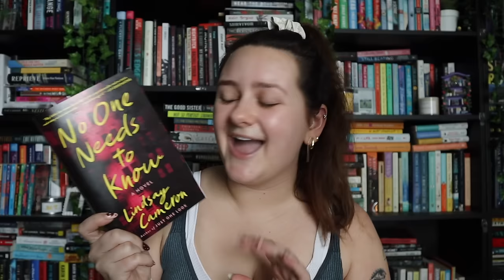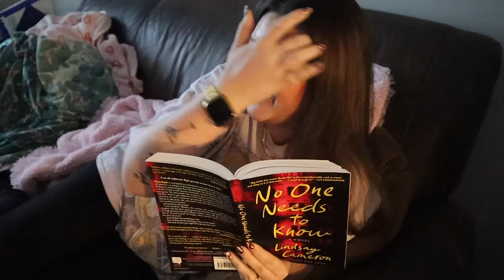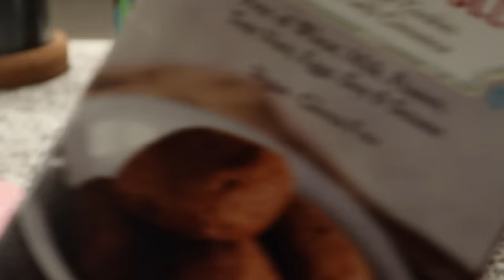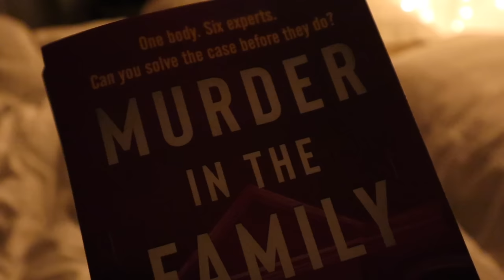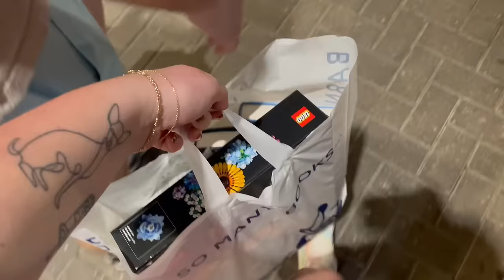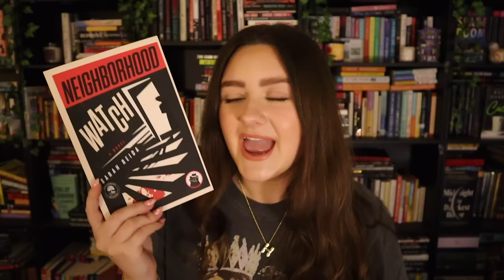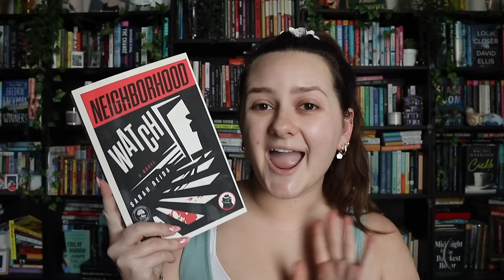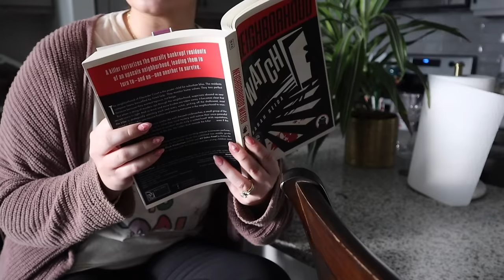NEW RELEASE THRILLER READING VLOG 2024 | rich people drama, ARCs & murder mysteries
today i’m reading some 2024 new release thrillers! ♡

before it goes away!!